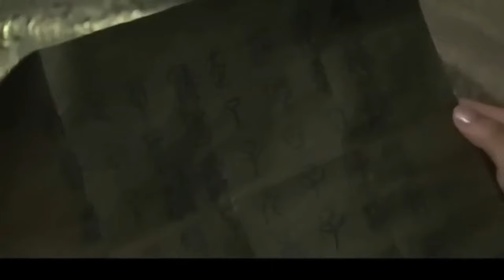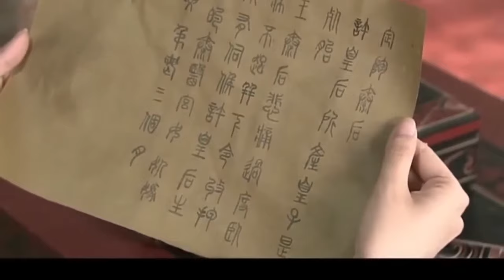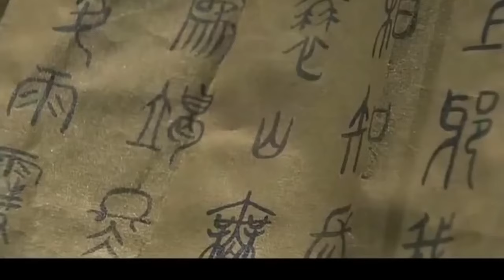MUTLISUB【玄娘传/Wife Above All 】▶EP 20 💋从没见过如此荒唐的皇帝，竟容忍别人当着自己的面杀死自己的孩子🤳后宫佳丽三千竟然无后💐/许凯/李沁/佟丽娅【娘子在上 】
剧名Name：玄娘传/Wife Above All
主演Cast：/许凯/李沁/佟丽娅
剧情介绍：💋从没见过如此荒唐的皇帝，竟容忍别人当着自己的面杀死自己的孩子🤳后宫佳丽三千竟然无后💐
更多精彩好剧👇👇👇👇👇

玄娘传#许凯#李沁#许凯电视剧#李沁电视剧#佟丽娅#佟丽娅电视剧#娘子在上#古装剧#古装电视剧#刑事侦缉局#刑事侦缉局电视剧 中国英语字幕电视剧 電視劇 电视剧刑事侦缉局 中国电视剧 Four of Plum Blossoms and Five of Hearts#现代爱情剧 电视剧爱情的二八定律 中国电视剧 电视剧 都市剧 都市情感电视剧 都市情感剧 大陆电视剧 大陆剧 陆剧 2022电视剧 电视剧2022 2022最新电视剧 现代爱情剧 2022都市剧 都市剧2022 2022最新都市剧 家庭情感剧 家庭剧 家庭情感电视剧 都市家庭剧 出色中国电视剧#好看中国电视剧#2022chinesedrama # Chinese TV dramas with English subtitles#chinesedrama2022